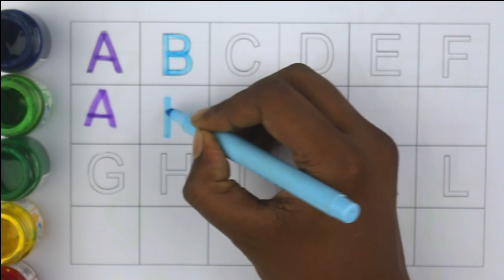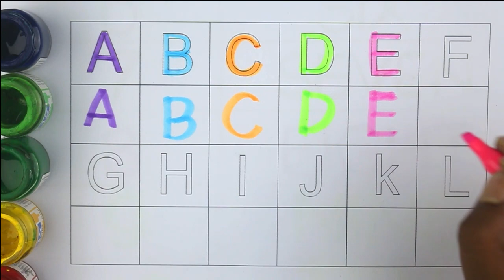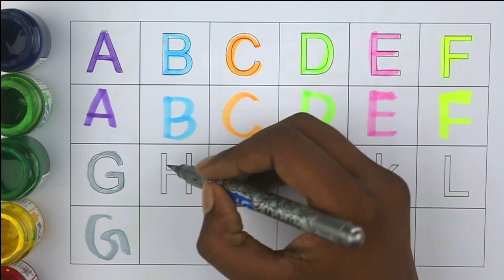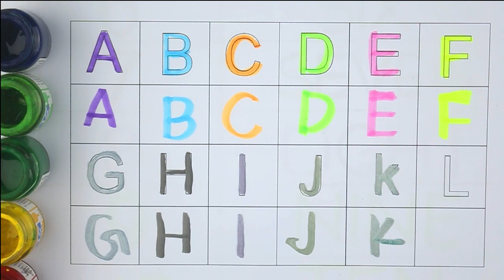ABCD, Phonics song, Alphabets, A to Z kids learn, A for apple B for ball, English Varnmala 1392